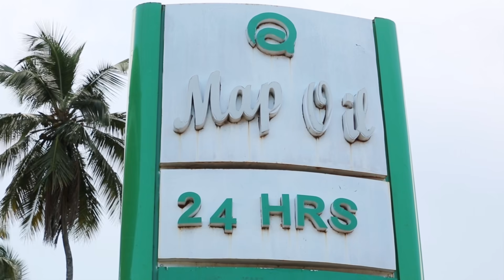MAAMBUKIZI YA CORONA YAZIDI ZANZIBAR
fair use is a use permitted by copyright statute that might otherwise be infirnging non - profit education, or personal use tips the balance in favor of fair use all credit for copyright material used in video goes to the respected owner,